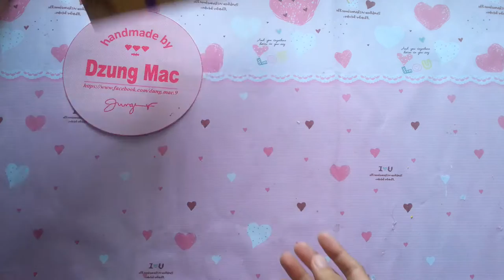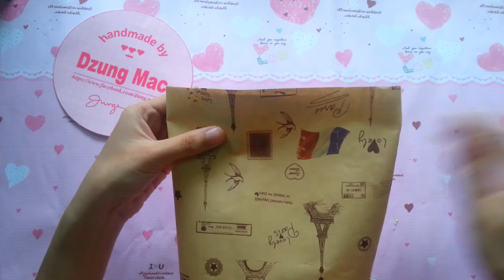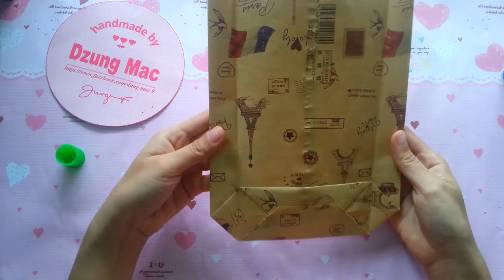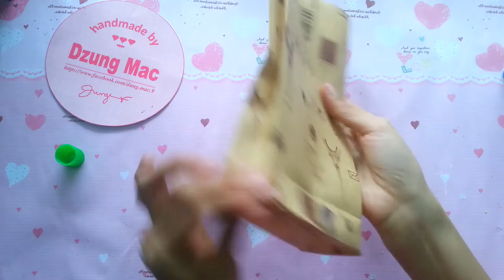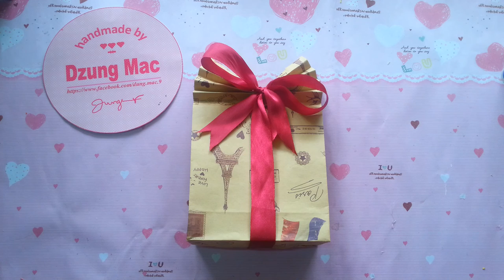DIY crafts: Paper GIFT BAG (Easy) - | by Dzung Mac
Paper Gift Bag - Cách làm túi giấy gói quà đơn giản và đẹp từ giấy handmade | by Dzung Mac